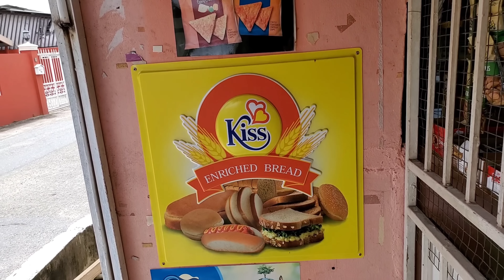Quick road trip, visited Marlon, Coffee sip and chat